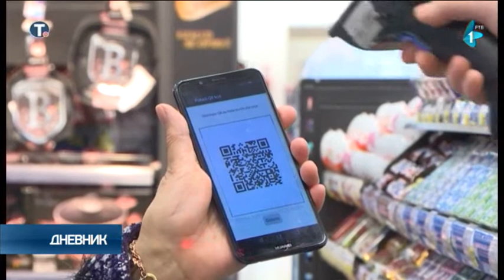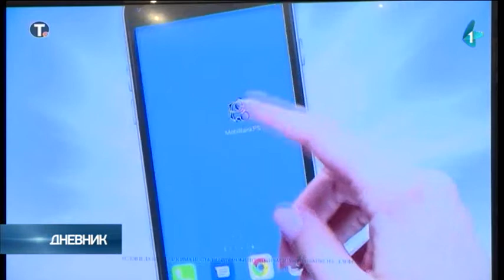Od danas nov način kupovine - plaćanje mobilnim telefonom pomoću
U Srbiji je danas obavljeno prvo instant plaćanje mobilnim telefonom pomoću IPS QR koda, a prvu takvu transakciju obavila je guverner Narodne banke Srbije (NBS) Jorgovanka Tabaković.